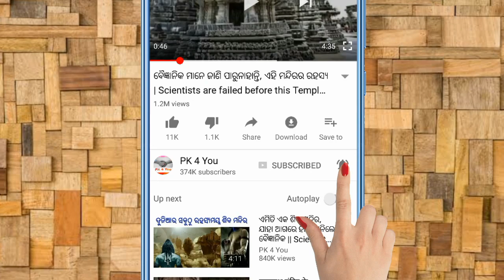ଚନ୍ଦ୍ରଯାନ 2 ପରେ ଭାରତର 5 ଟି ନୂଆ ମିଶନ / Space missions of isro after chandrayaan 2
Isro going to launch 5 new space mission after chandrayaan 2. These are Aditya L1 mission for sun, Gaganyan mission which is specifically carry astronauts to space. Mangalyaan 2 where isro will sent an orbitor towards Mars. Chandrayaan 3 where isro will sent human to moon. Shukrayan in which isro will sent an orbitor towards venus. These are very important upcoming missions of isro and india.